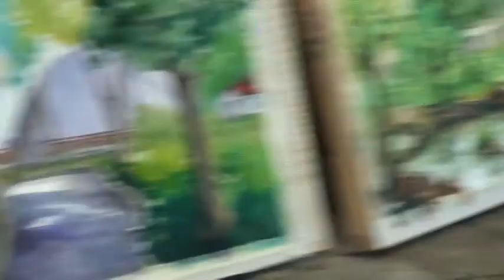0090816三重社大228公園寫生活動 王文詵老師 2/2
20090816 三重社區大學 水彩, 粉彩班 由王文詵老師指導 於台北市 228公園寫生活動 同學成果檢討 2/2